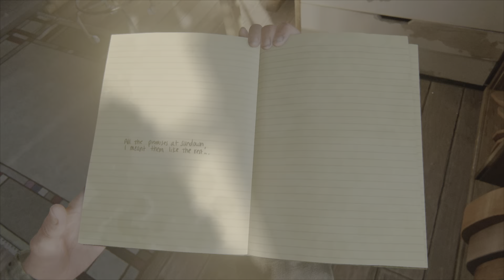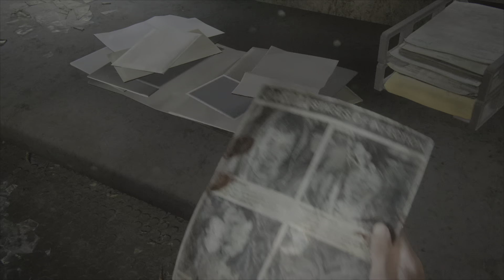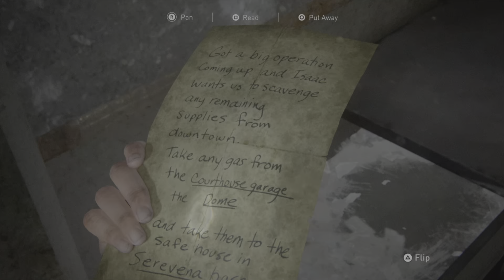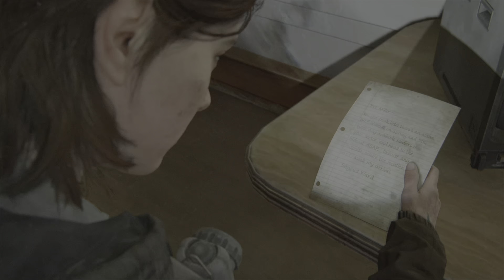CUSTOM+ MODE // THE LAST OF US PART 2 // PlayStation 5 // Gameplay Walkthrough #3